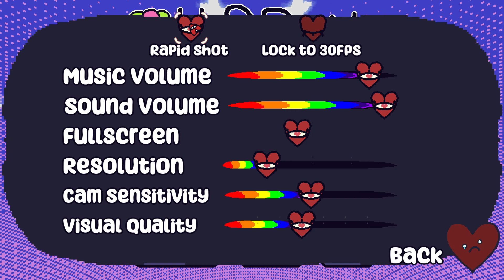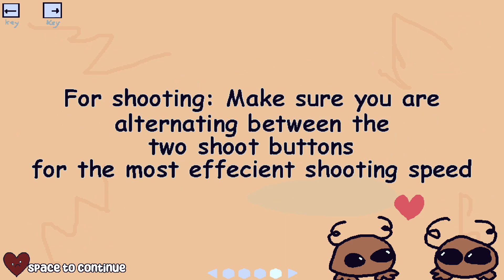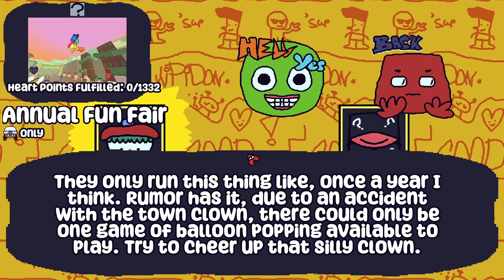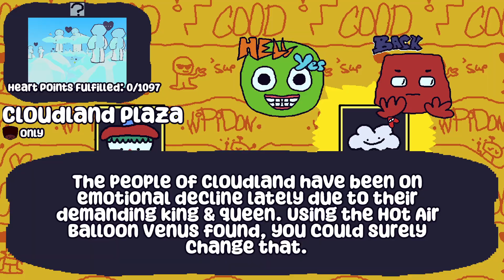KIPIDON Demo No Commentary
"A colorful shooter that uses a flower as a cupid's arrow. Shoot as many people as you can before time runs out!"